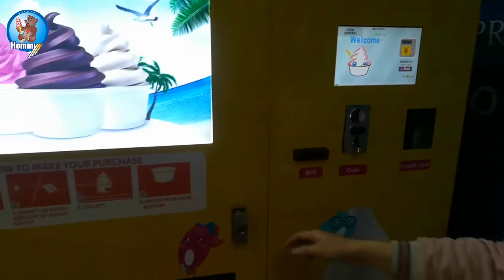HM736S （full autoatmic with waffle cone operation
Hommy ice cream factory base on HM736 half automatice ice cream machine machine to upgrade
new full vending ice cream machine 2 flavour +1 mix also work with waffle cone .
this machine payment system by bill, coin , exchange coin ,credit card also .
this machine inside keep waffle cone about 150-180pcs .this machine inside have remote function you , you
can use your mobile or computer to check this machine sell report and remind you the machine